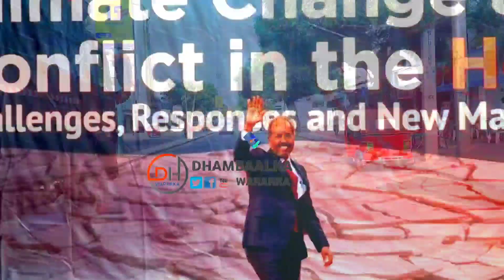Deg Deg Xiisad dhalatay Kulankii Xasan sheikh&Muse Biixi,Hogaamiyaha kooxda AS oo la keenay Muqdisho